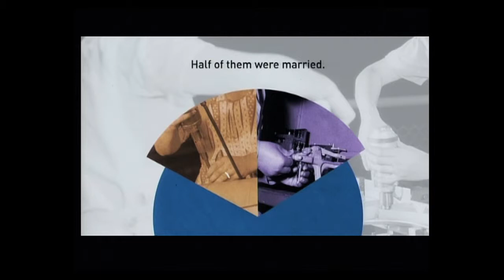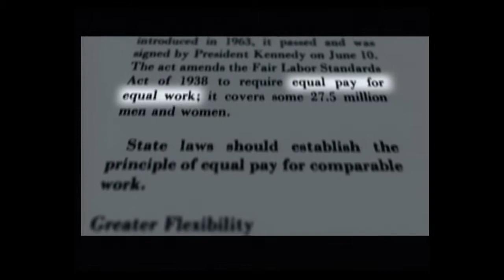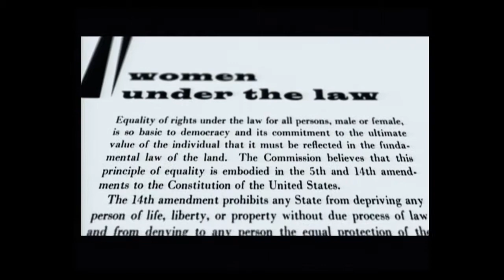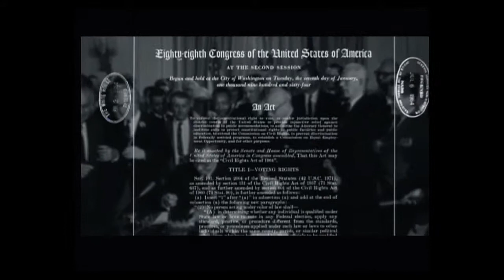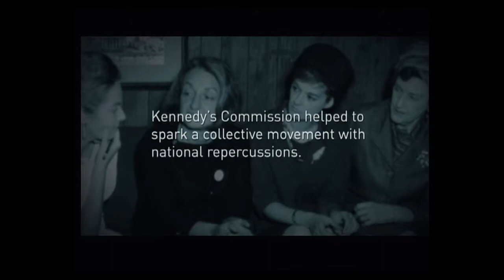The 50th Anniversary of the Presidential Report on American Women - Part One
In 1961, President John F. Kennedy established a Presidential Commission to examine and report on the status of American women. The Commission, chaired by Eleanor Roosevelt from its beginning until her death in 1962, published its report in October 1963.

The John F. Kennedy Presidential Library and Museum and the Radcliffe Institute for Advanced Study at Harvard University partnered to host a two-day, dual-site conference to mark this important historical milestone and to reflect on the status of American women 50 years later.

On Monday, October 14, the JFK Library presented "The 50th Anniversary of the Presidential Report on American Women," an afternoon conference and discussion.

In the first panel, Tracy Roosevelt, Eleanor Roosevelt's great-granddaughter,
discussed her great-grandmother's leadership of the Commission with historian Allida Black.